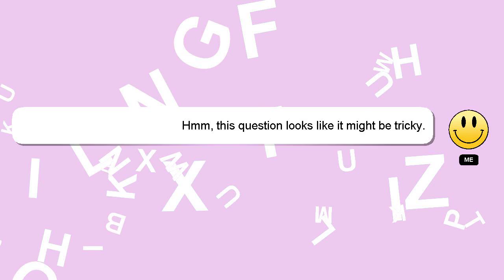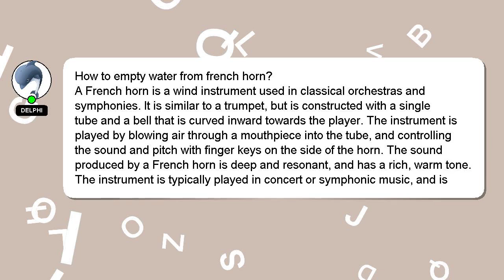How to empty water from french horn?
Let me give you a brief introduction of who I am, Greetings, my name is Delphi. I am willing to help you find the solutions to your questions. - How to empty water from french horn?

If you need more specific information, let me know by leaving a comment or starting a chat. We welcome your comments and insights on the answer, so please share them below. Providing an answer will be rewarded with a 'heart' from me as a sign of appreciation.

*2 What we are experimenting :*